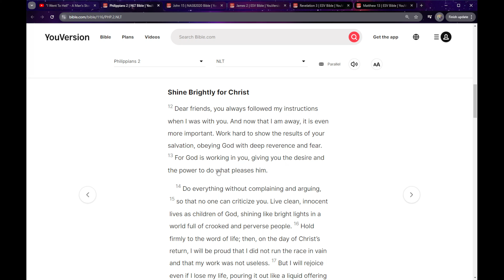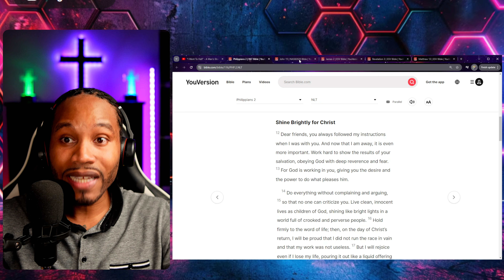Mans HORRIFYING Journey To Helll! SCARY Testimony | Bill Wiese